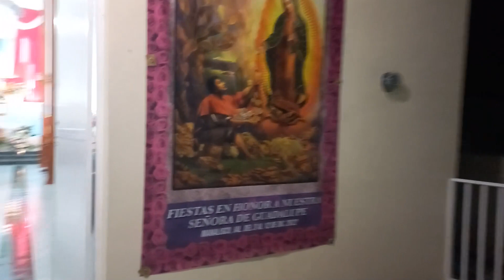12 de diciembre del 2022 en Manalisco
el dia 12 de diciembre nos fuimos a manalisco jalisco a las mañanitas a la virgen de guadalupe una tracdicion de mucho tiempo que por primera ves sera compartida en un canal de youutube esperamos que les guste